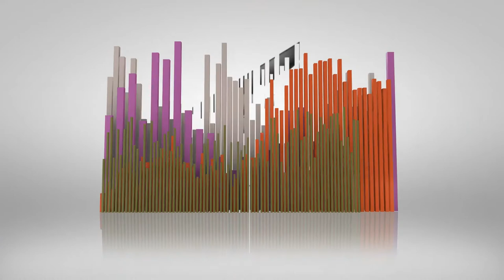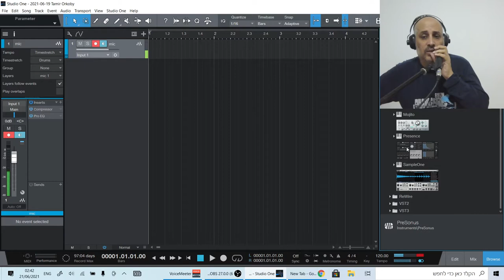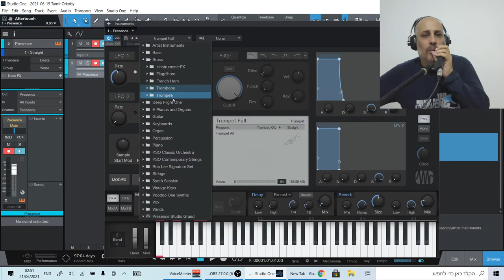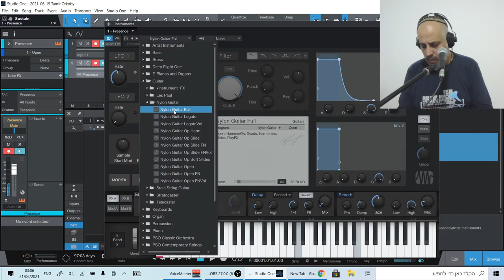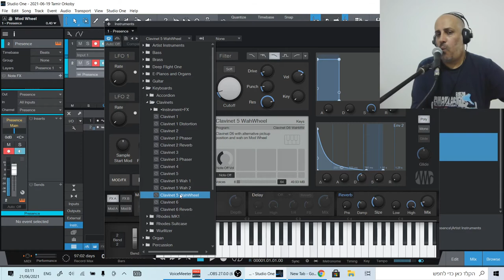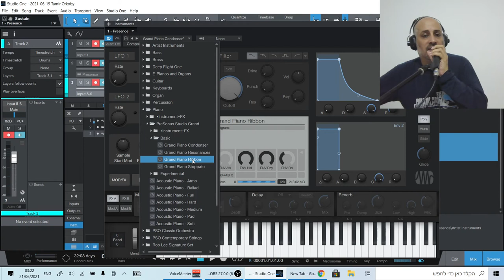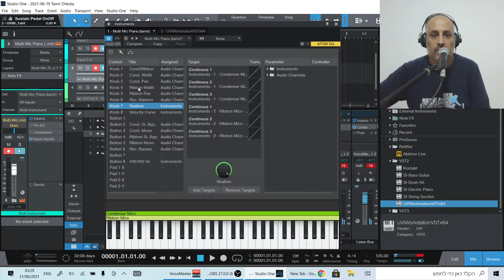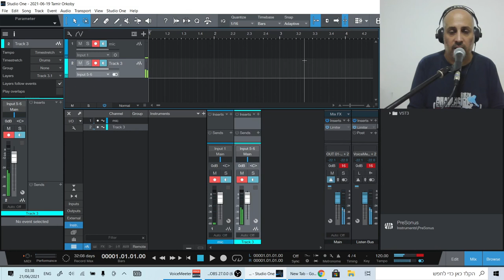presonus sphere review - studio one & vst's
sitting down with my presonus sphere membership
so why presonus sphere? thats why.